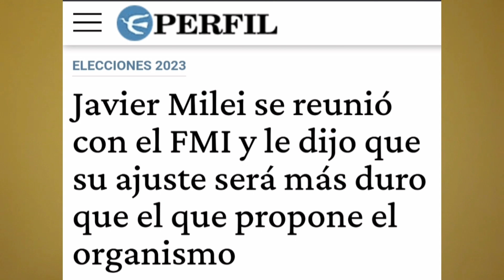Argentina: eNTRe Lo HORRIBLE y Lo MUY FEO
Es literal: los 3 principales candidatxs en éstas elecciones, no son lo mismo. Pero en muchos temas, son muy parecidxs...

En todas las redes